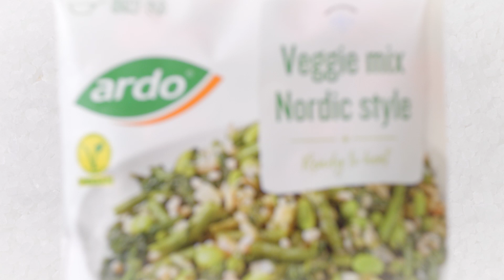Ardo - inspiración culinaria - Veggie Mix Al Estilo Nórdico